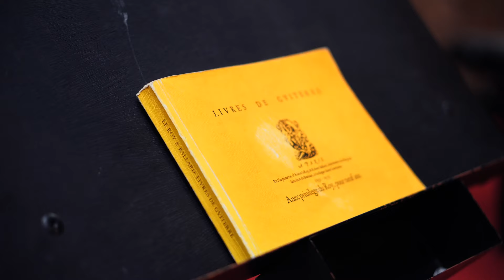Francesco Olivero plays Adrian Le Roy on a Renaissance guitar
Francesco Olivero plays two preludes from "Tiers livre de tabvlatvre de guiterre" by Adrian Le Roy on a renaissance guitar made by Nina Przewozniak. The video was taken in the Koninklijk Conservatorium Brussel (Royal conservatory of Bruxelles) and is the first part of a bigger project on historical music practice.

...OH! just one more thing, we'll be LIVE on YouTube this Thursday at 19 sorrounded by a lot of instruments (baroque guitar, theorbo, lutes...). Let's join us to talk about music and sharing experiences.

● Equipment:
▸ Sony a6300
▸ Zoom H4N